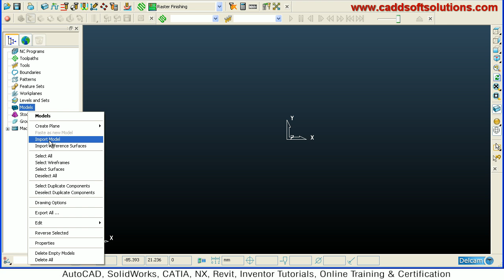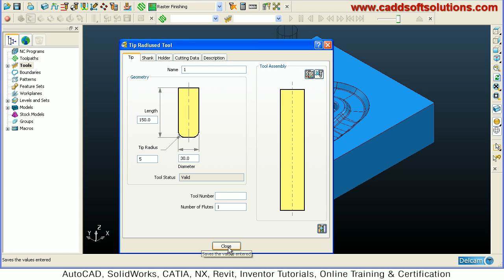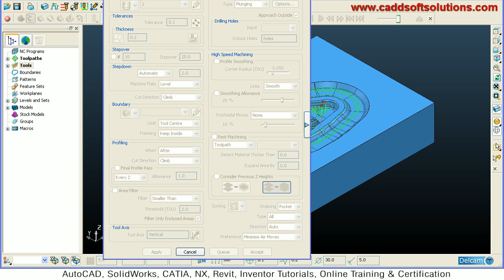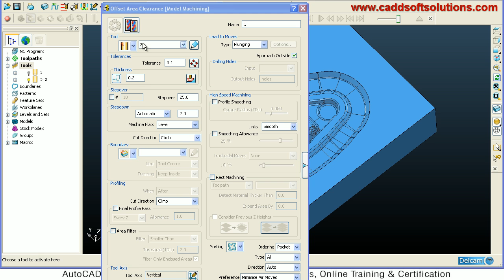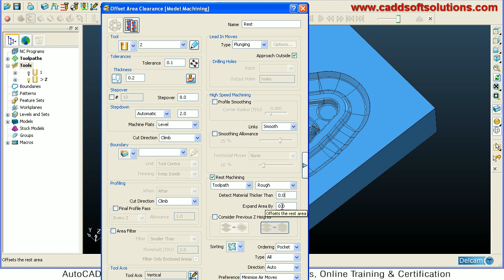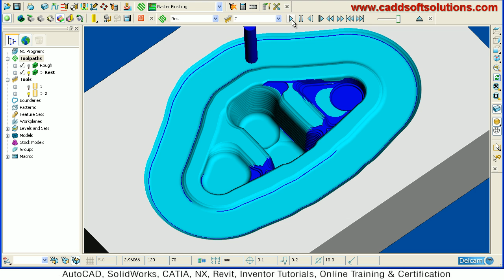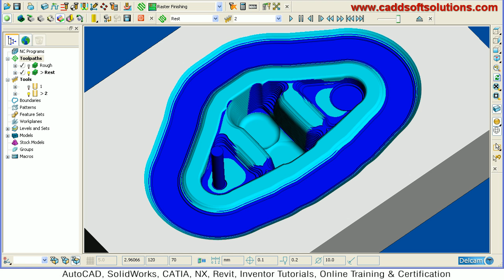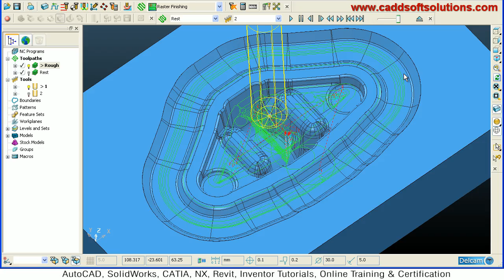Delcam PowerMILL Training Tutorial - 5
Delcam PowerMILL Training Tutorial - 5. Topics covered in this tutorial are Rest Machining & Toolpath Statistics. This tutorial shows how to use the rest machining option and how to view the time required for machining using toolpath statistics.